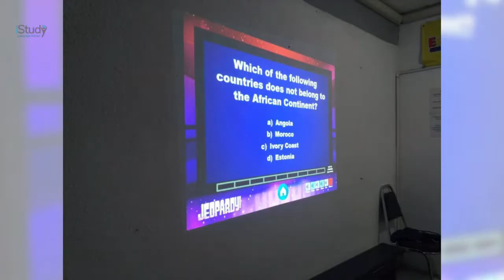Rally San valentin!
¡Así se vivió San Valentin!